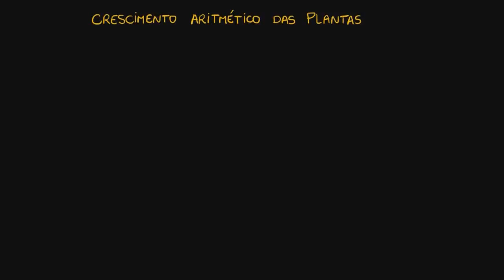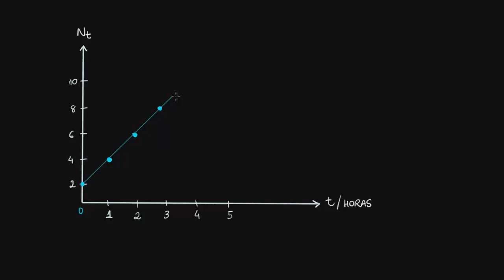Crescimento aritmético das plantas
Vamos entender a matemática do crescimento aritmético das plantas.